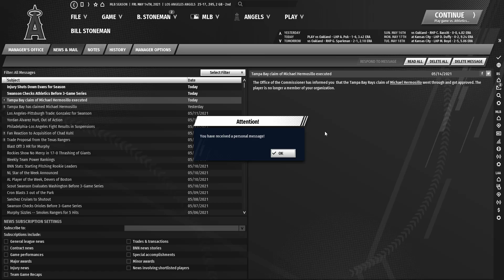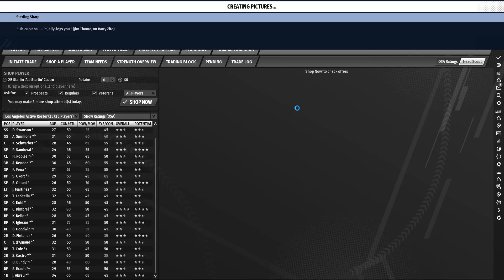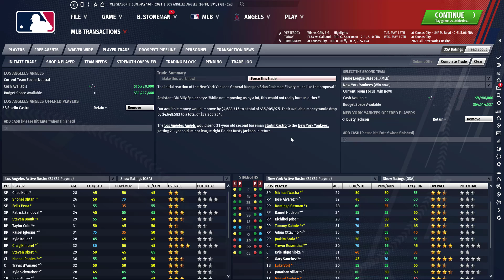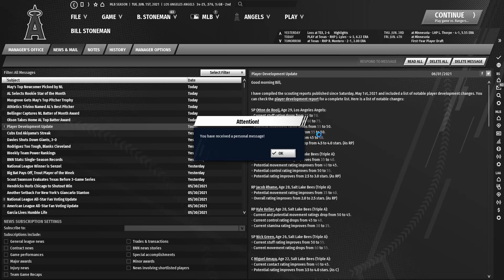OOTP 21: Los Angeles Angels Franchise Ep. 12